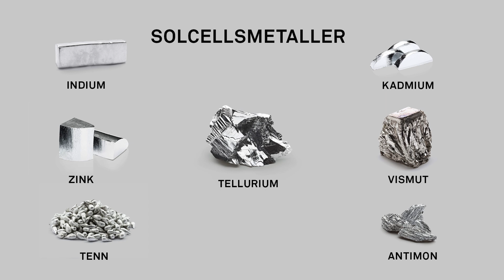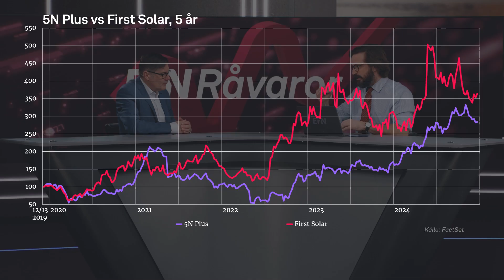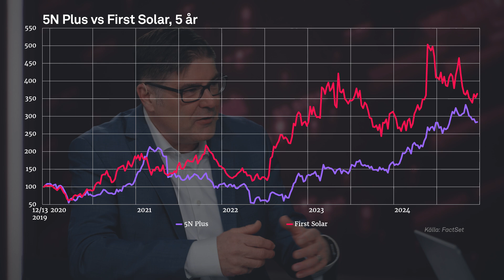Tellur och raffinerade råvaror bakom solkraft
Flera ovanliga mineraler krävs för att bygga solceller. Kanadensiska 5n Plus, noterat på Torontobörsen, har gått från att vara en råvaruleverantör till att verka inom flera delar inom solkraft. Bland kunderna finns såväl amerikanska First Solar och tillverkare av satelliter. Vid ett besök i EFN-studion berättar vd Gervais Jacques om företagets resa, förändring och mål.

Programledare: Gabriel Mellqvist